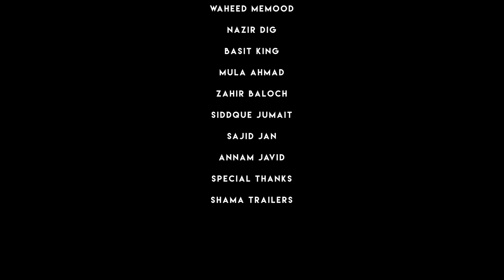masi dilyaan season 2 ab haleef show episode 5 / apr 24 / 2023